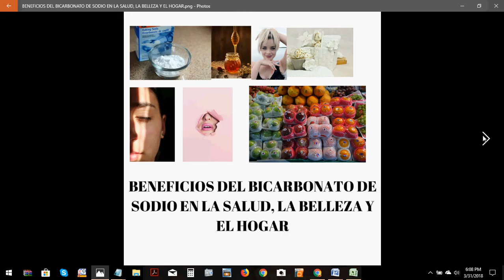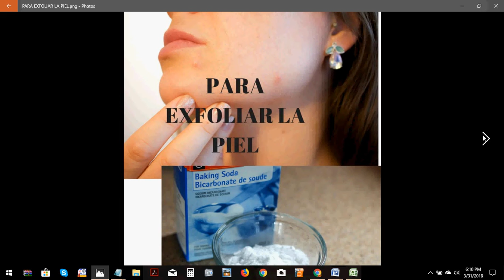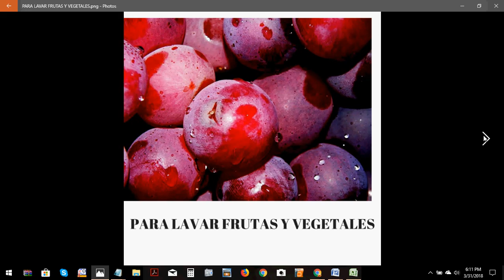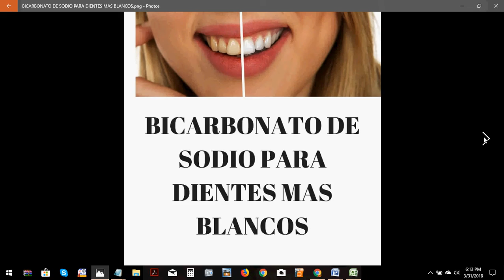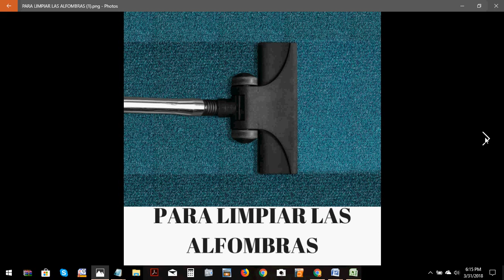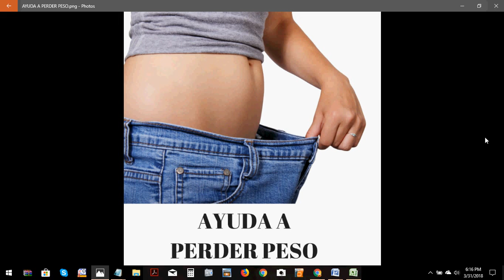Bicarbonato de Sodio. Sus Usos y Beneficios en Salud, Belleza y Hogar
Además de ser un remedio natural, el bicarbonato de sodio no contamina el medio ambiente, por lo que es muy recomendable usarlo para sustituir productos industriales pueden ser perjudiciales para la salud.
Tips que todos deben saber